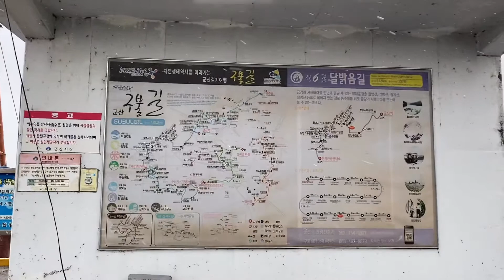군산 부둣가...갯벌과 바람소리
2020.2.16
아이폰11로 촬영~
VLLO편집.